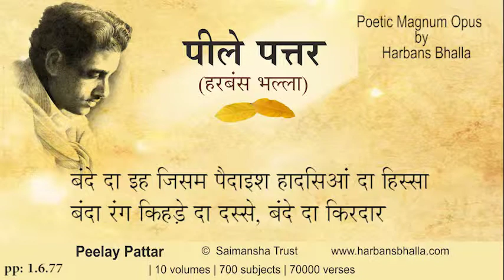Banda PeelayPattar HarbansBhalla Poetry Punjabi-1 6 77